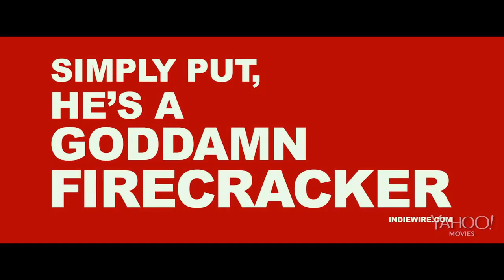Dom Hemmingway Official Red Band Trailer (2014) HD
Dom Hemmingway Official Red Band Trailer starring Jude Law, Emilia Clarke, Demian Bichir and directed by Richard Shepard

After spending 12 years in prison for keeping his mouth shut, notorious safe-cracker Dom Hemingway is back on the streets of London looking to collect what he's owed.

Release Date: 4 April 2014 (USA)
Director: Richard Shepard
Cast: Jude Law, Emilia Clarke, Demian Bichir, Richard E. Grant
Genre: Comedy, Crime, Drama
Country: UK

"Dom Hemmingway Official Red Band Trailer" "Dom Hemmingway" "Dom Hemmingway Movie" "Dom Hemmingway Trailer" "Dom Hemmingway 2014" "Dom Hemmingway HD" "Jude Law" "Emilia Clarke" "Demian Bichir" "Richard E. Grant"